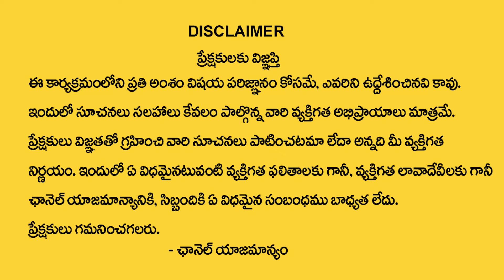జూలై 21 గురుపౌర్ణమి తర్వాత ఈ 5 రాశులు వారికీ రాజయోగం | Guru pournami 2024 | BhagyaLakshmi | AR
Watch Now ► జూలై 21 గురుపౌర్ణమి తర్వాత ఈ 5 రాశులు వారికీ రాజయోగం | Guru pournami 2024 | BhagyaLakshmi | AR